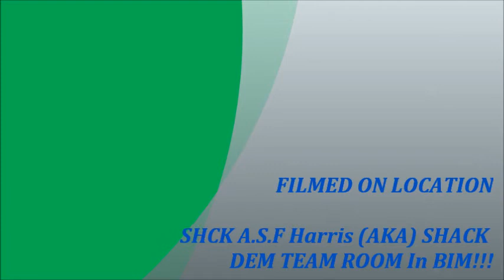SHACK DOING HIS THING IN HIS ROOM..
just playing around and having fun at the same time!!!